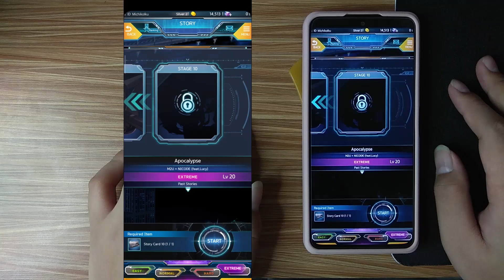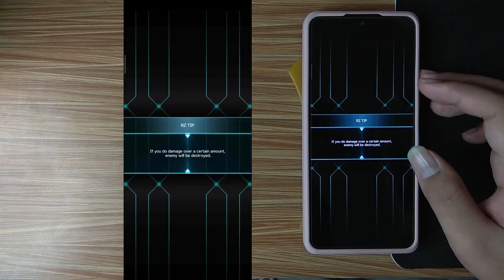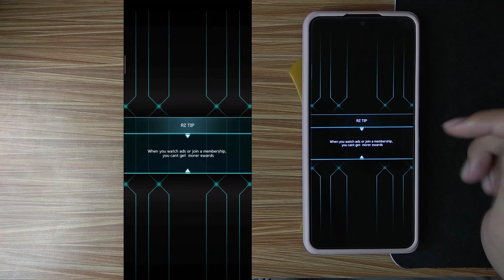[Ride Zero] Apocalypse - M2U x NICODE feat. Lucy | Extreme Lvl. 20 | First Try